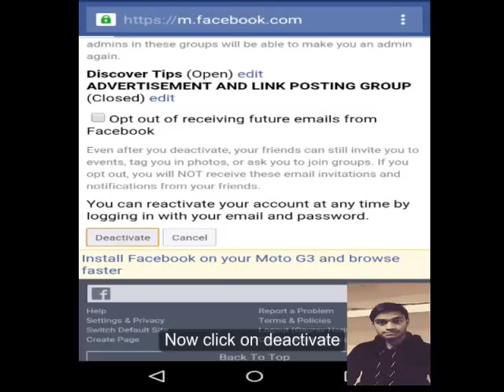How to deactivate your facebook account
Its a tutorial to deactivate facebook account in minutes.